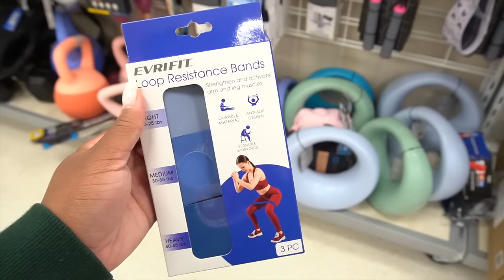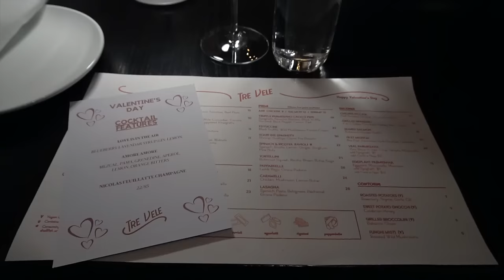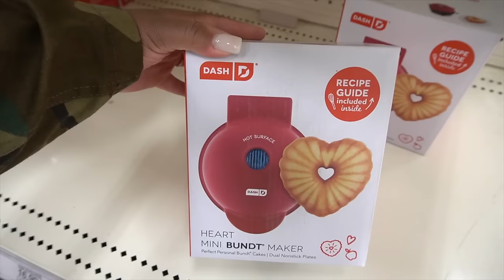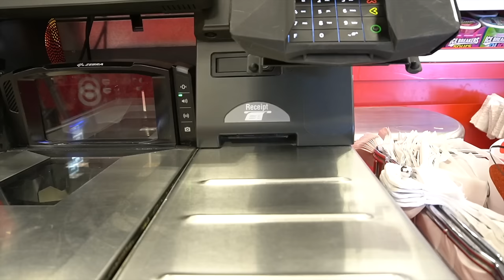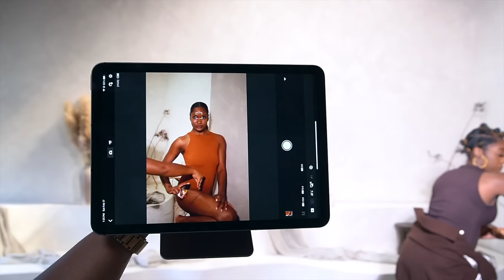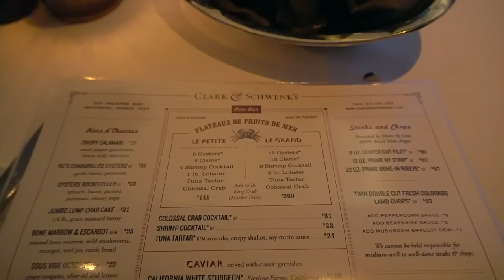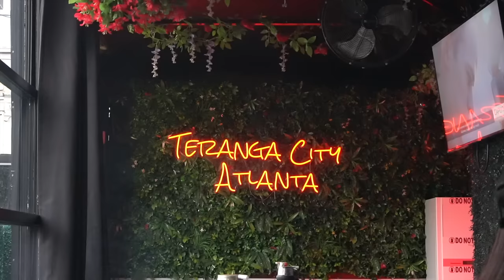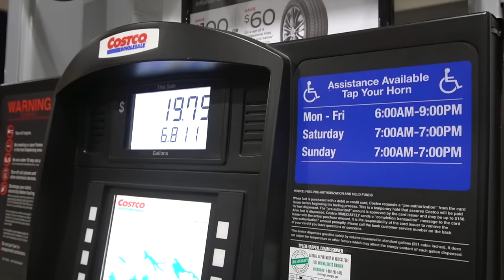VLOG | Life In Atlanta, Valentine’s Day, Girlhood, Rebranding, Entrepreneurship, Gym Update + More .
Hey Gang 💕 Come along for a BUSY vlog — from celebrating Valentine’s Day, enjoying lunch dates, prepping to relaunch my business, entrepreneurship BTS, meeting the cast of All The Queen’s Men + much, much more!